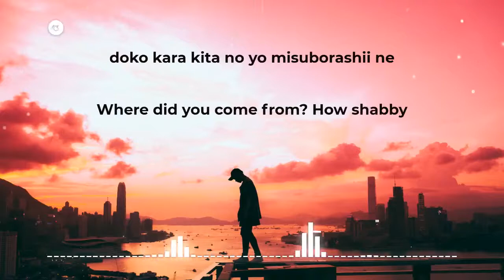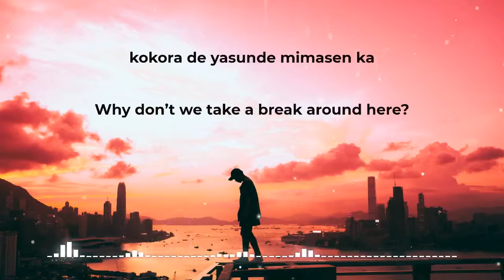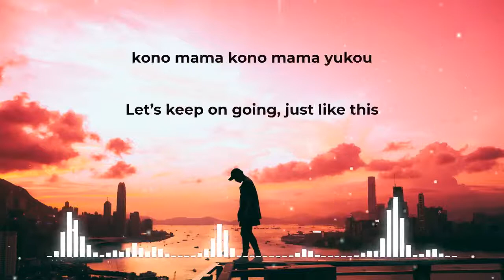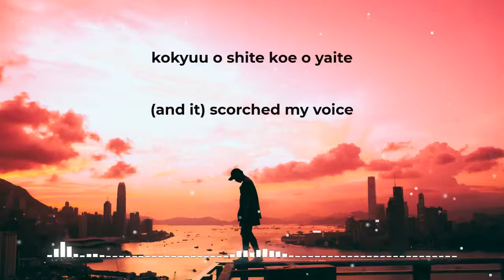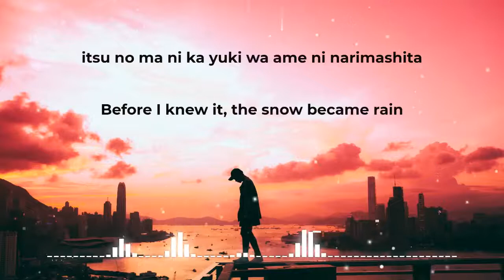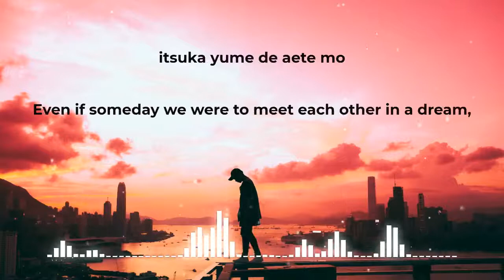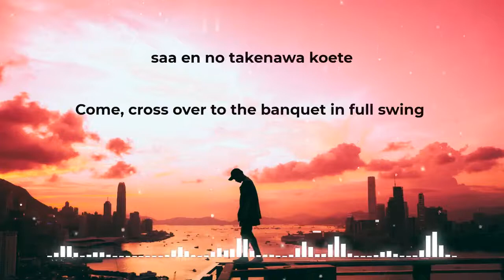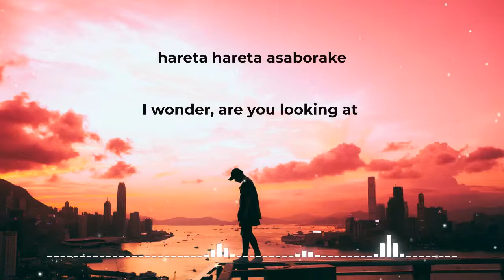Hare Hare Ya - Flower (Starling Remix) [8D Audio] {ENG/ROM} Lyrics